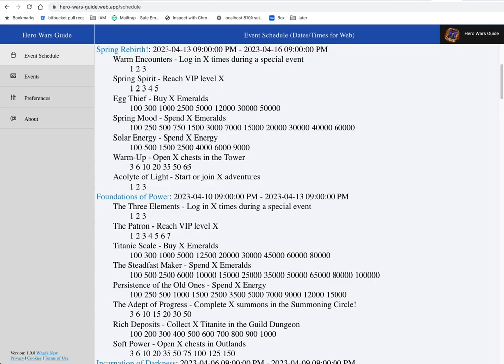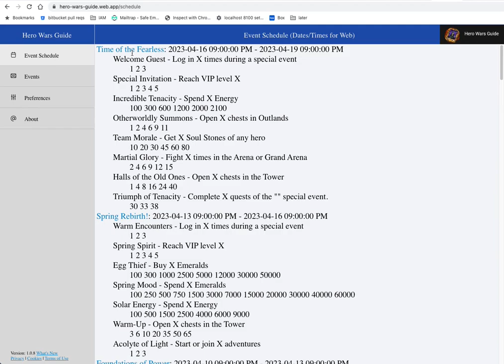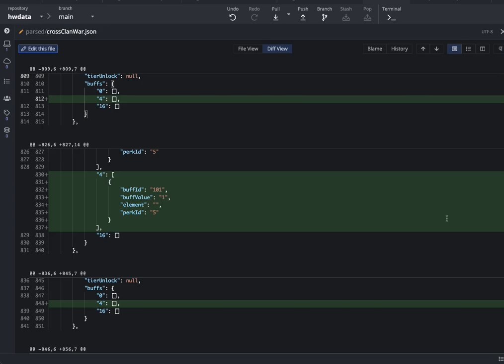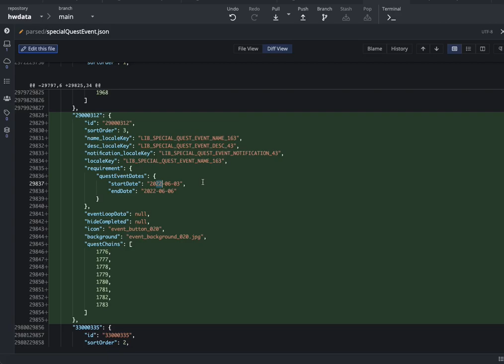Mid-April Event Schedule, Tenebris Tweak, and other Game Data Updates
In this video, we'll look at the updated Event Schedule for Hero Wars Web / Facebook, as well as a few updates to the game data/mechanics.

00:00 Intro
00:10 Spring Rebirth
01:50 Time of the Fearless
02:11 Game Data Updates